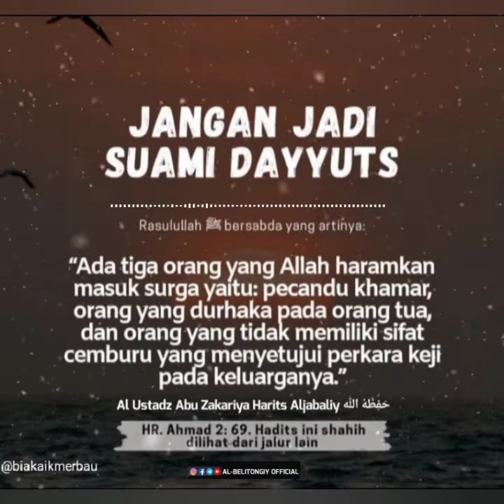AUDIO ALGHUROBA dayyuts Di jawab oleh : Al Ustadz Abu Zakariya Harits Aljabaliy حَفِظَهُ اللّٰه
Assalamu'alaikum ustadz apakah seorang istri membuka wajahnya didepan lelaki yang bukan mahromnya ,apakah termasud dayyuts ustadz?
Di jawab oleh :
Al Ustadz Abu Zakariya Harits Aljabaliy حَفِظَهُ اللّٰه